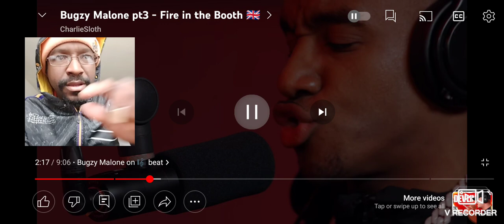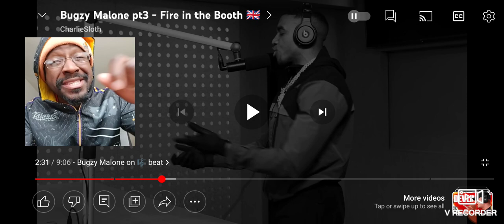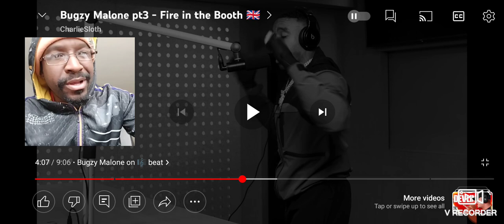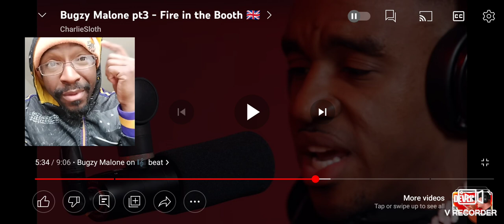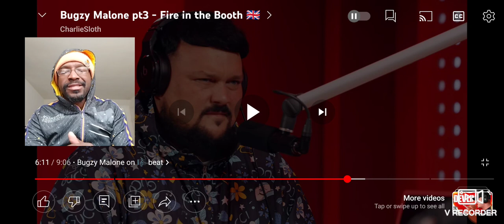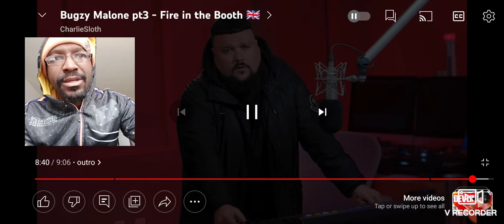Classic Case Of Smashing A Beat. My Reaction Bugsy Malone - Fire In The Booth PT 3.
Follow My Podcast on Spotify: Dez Experience

Shout-out to @Matthewramadan8293 for requesting this one. Appreciate you.

Artist: Bugsy Malone

Fire In The Booth PT 3

Charlie Sloth